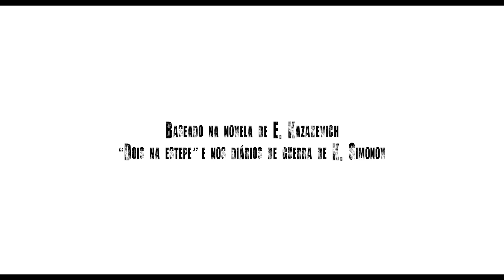O Caminho para Berlim | Trailer Legendado | HD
Trailer
O Caminho para Berlim | 2015 | GUERRA

Direção: Serguei Popov
Argumento Original: Emmanuil Kazakevich, Konstantin Simonov
Produção: Mosfilm

Sinopse:
Condenado por covardia ao fuzilamento, tenente russo tem várias oportunidades de escapar, enquanto cruza a estepe escoltado por soldado cazaque até o posto de comando. Baseado em escritos de Konstantin Simonov e Emmanuil Kazakevich, o filme foi lançado por ocasião do 70º. aniversário da vitória do Exército Vermelho sobre o fascismo.